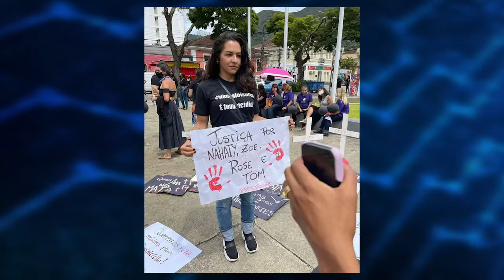"SURTO" DE FEMINICÍDIO EM FRIBURGO FAZ MULHERES TOMAREM ÀS RUAS EM PROTESTO 21 02 22